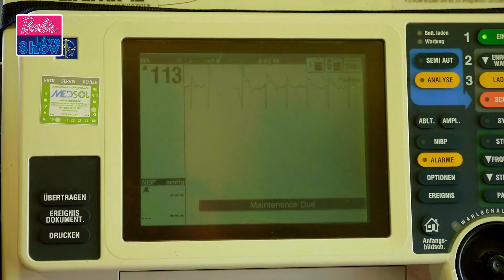AD: 🩺💉 Svět hrdinů - lékařů už čeká! | Barbie Live Show | Epizoda 4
V tomto díle se společně podíváme na práci lékařů v terénu, prozkoumáme sanitní vůz a dostaneme zajímavé informace od záchranářky Heleny Bulíčkové! Vyzkoušej si práci lékařky s Barbie sanitkou. I ty můžeš být kým chceš! Je tvým posláním záchrana lidských životů?

O Barbie: Už více než 60 let vede Barbie dívky na cestě k sebeobjevení a pomáhá jim představit si nesčetné možnosti. Po více než 200 inspirujících kariérách, Barbie spolu se svými přáteli a rodinou nadále inspiruje a povzbuzuje další generaci dívek k tomu, že mohou být, kým chtějí.